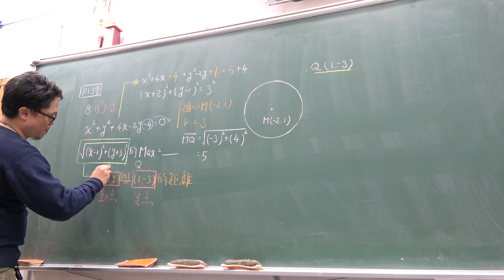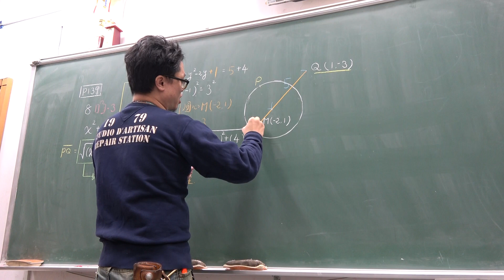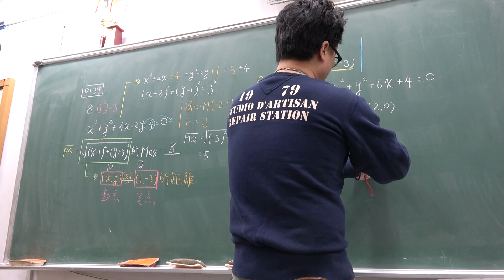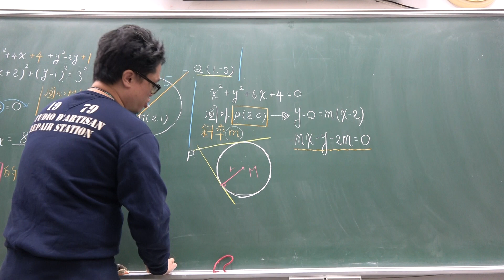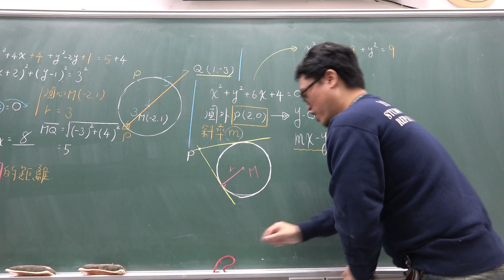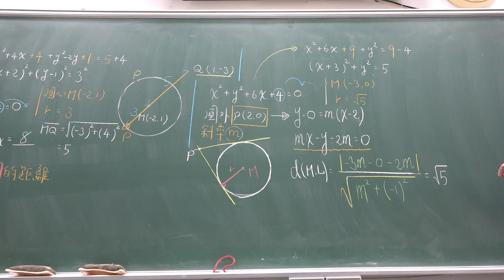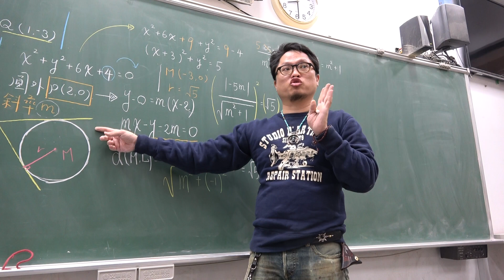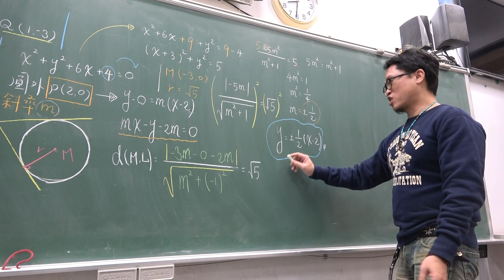高一上109第48堂｜圓方程式常見題型｜(1)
更新資訊請上FB粉絲團